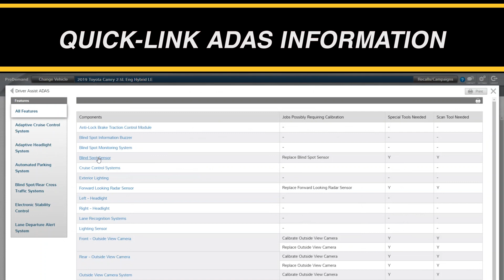ProDemand" Auto Repair Information Made Smarter (promo)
ProDemand® delivers complete OEM repair information and exclusive real-world knowledge in a single lookup, to help automotive technicians repair vehicles more efficiently. Key features include expert-based Real Fixes, interactive wiring diagrams, ADAS quick reference, the latest TSBs, common replaced parts graphs, and integrated estimating with the Manager™ SE shop management system.